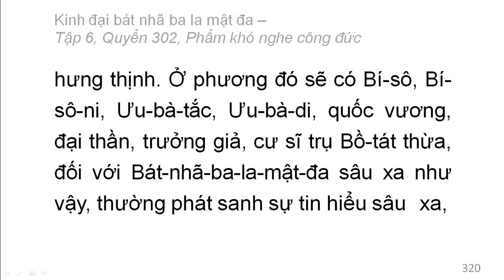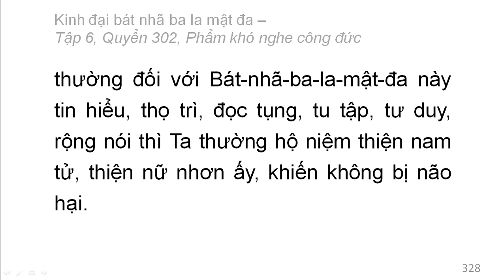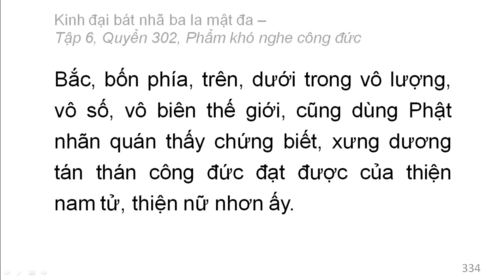600 quyển Kinh Đại Bát Nhã Ba La Mật Đa: Quyển .../600 (tiếp) (đọc lần 2)